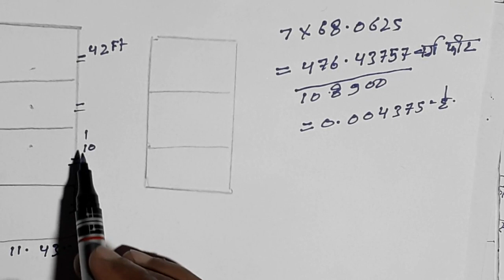7 धुर प्लाट में कितना बड़ मकान बनता हैं How big houses are built in 7 dhur plots